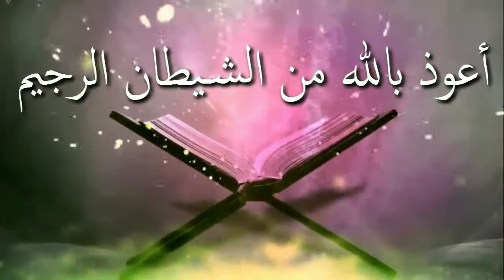সালাতে সালাম ফিরানোর পদ্ধতি কিᴴᴰ┇by শায়খ মাহবুবুর রহমান আশরাফ আলী মাদানী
সালাতে সালাম ফিরানোর পদ্ধতি কিᴴᴰ┇

What is the method of returning salam

👋 yeamul islam 👋